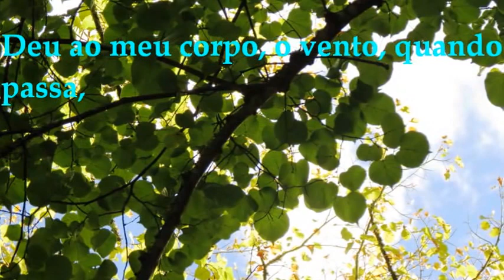FLORBELA ESPANCA - "A voz da Tília" / "The Voice of Linden"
Excerto do poema "A voz da Tília", de Florbela Espanca. Imagens de uma velhaTília, Malvaceae, do Jardim Botânico da Universidade de Coimbra.

Except of the Poem "The Voice of Linden", of Forbela Espanca. Images of a Linden, Malvaceae, of the Botanical Garden of University of Coimbra, in Portugal.

Som / Sound - " Grass" - Biblioteca Áudio You Tube